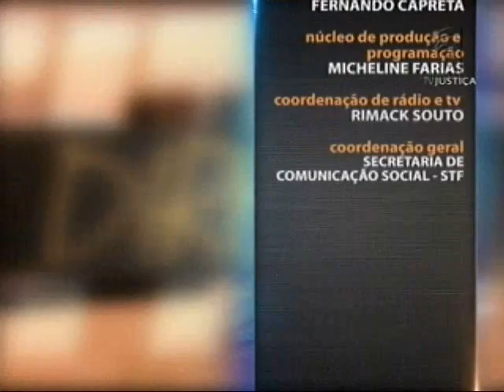Saber Direito Aula- Direito Empresarial - aula 1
O programa Saber Direito Aula desta semana apresenta curso sobre recuperação judicial, instrumento jurídico usado por empresas endividadas que querem evitar falência. As aulas são ministradas pelo professor João Roberto Franco. Ele desenvolve os principais pontos do processo de recuperação, desde antes da propositura até sua finalização.